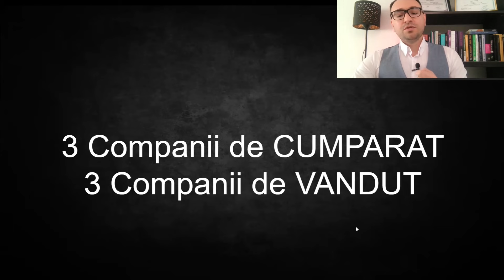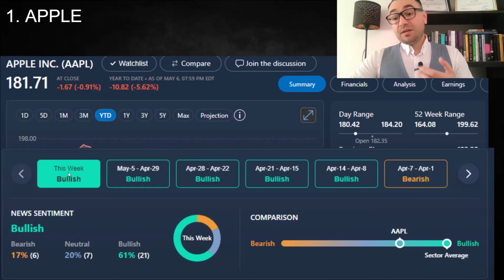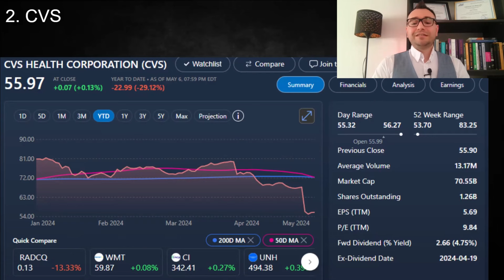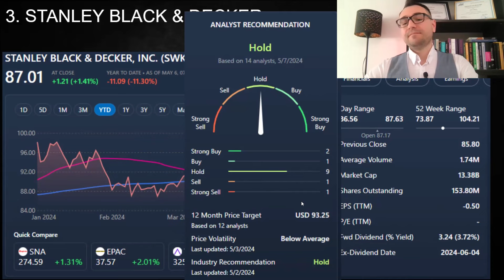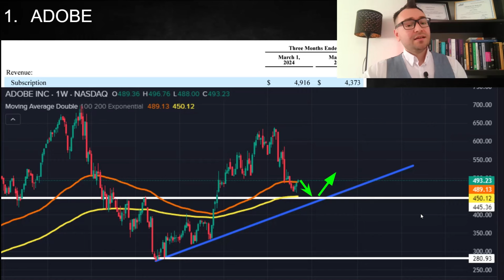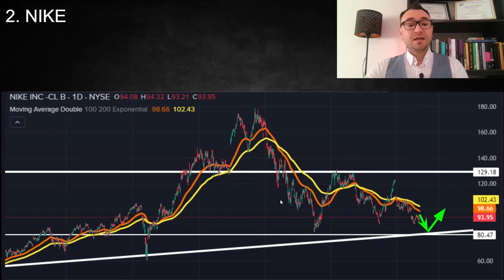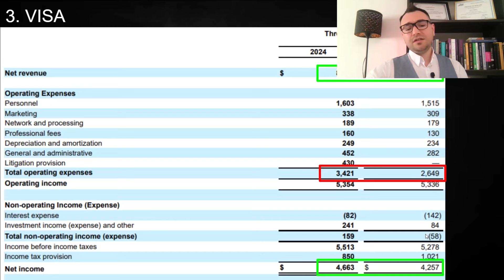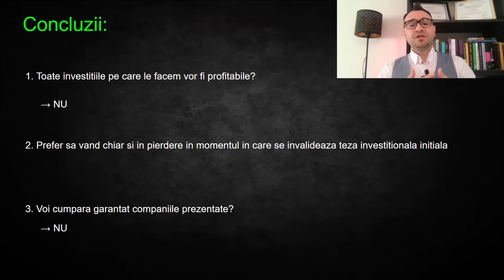3 Companii VÂND | 3 Companii CUMPĂR (Mai 2024)